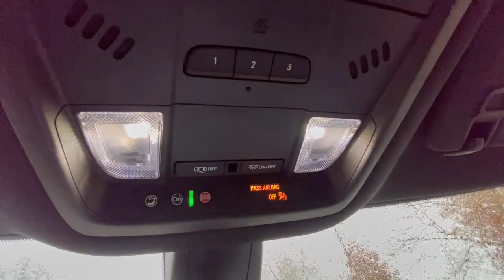2024 Buick Enclave Premium MO Kansas City, Tiffani Springs, Platte City, Gladstone, Levenworth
New 2024 Buick Enclave Premium available at Reed Buick GMC located in 9550 NW Prairie View Rd, Kansas City, MO, 64513. Servicing the Denison, Durant, Sherman, Bonham, Gainesville area.

Additional Comments
Heated Leather Seats  Navigation  Third Row Seat  Power Liftgate  All Wheel Drive  Captains Chairs  Trailer Hitch  TRAILERING PACKAGE  5000 LBS. EBONY TWILIGHT METALLIC exterior and DARK GALVANIZED W/ EBONY ACCENTS interior  Premium trim. br /br /KEY FEATURES INCLUDEbr /Leather Seats  Third Row Seat  All Wheel Drive  Quad Bucket Seats  Power Liftgate Buick Premium with EBONY TWILIGHT METALLIC exterior and DARK GALVANIZED W/ EBONY ACCENTS interior features a V6 Cylinder Engine with 310 HP at 6800 RPM*. br /br /OPTION PACKAGESbr /ADAPTIVE CRUISE AND WHEEL PACKAGE includes (KSG) Adaptive Cruise Control  (UGN) Enhanced Automatic Emergency Braking and (SUB) 20  polished aluminum wheels  TRAILERING PACKAGE  5000 LBS. includes (V08) heavy-duty engine cooling system  (CTT) Hitch Guidance  (PZ8) Hitch Guidance with Hitch View and trailer hitch  LPO  FLOOR LINER PACKAGE includes (RIA) first and second row All-weather floor liners  LPO  (RIB) third row All-weather floor liner  LPO and (CAV) Integrated cargo liner  LPO  AUDIO SYSTEM  8  DIAGONAL BUICK INFOTAINMENT SYSTEM WITH NAVIGATION includes multi-touch display  AM/FM/SiriusXM stereo  Bluetooth streaming audio for music and most phones  Android Auto and Apple CarPlay capability for compatible phones  advanced voice recognition  in-vehicle apps  personalized profiles for infotainment and vehicle settings (STD)  ENGINE  3.6L V6  SIDI  VVT STOP/START (310 hp [231 kW] @ 6800 rpm  266 lb-ft of torque [359 N-m] @ 2800 rpm) (STD)  TRANSMISSION  9-SPEED AUTOMATIC (STD). br /br /OUR OFFERINGSbr /Every Reed Buick GMC Pre-Owned vehicle is backed by a 120 point inspection. Our reputation rides on every vehicle we sell and we recondition them to meet our high standards. We offer fair and accurate market based pricing and a non confrontational  non commissioned sales staff. Come experience 34 years of selling cars the right way. We look forward to earning your business. br /br /Horsepower calculations based on trim engine configuration. Please confirm the accuracy of the included equipment by calling us prior to purchase. br /